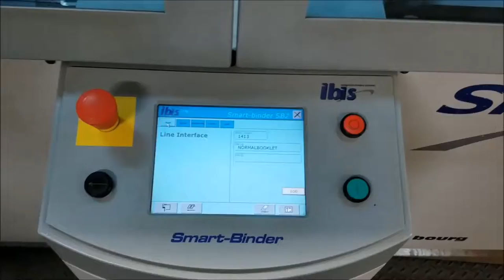IBIS Smart Binder SB2 For Sale by ZAR Corp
Since 1989, ZAR Corporation has been buying AND selling refurbished IT, digital printing, mailing, binding, inserting, and cutting equipment.
  When you buy from ZAR Corp, you save 50-75% versus buying new.  Why spend more when you’ll get the same product in excellent working condition from ZAR?  And for a fraction of the cost!

1.) A True 24/7 Production System
With 100 systems installed world-wide, the Smart binder has repeatedly proven itself to be a true 24/7 reliable, heavy duty production system and is the most commonly used finishing system for high speed digital web printers.  Many SB systems run continuously in 3 shift operation over many years and produce millions of booklets every month.  No other digital saddle stitcher has a comparable track record.

2.) Integrated Sheet and Book Tracking
The Smart binder was designed from the start to incorporate sophisticated data tracking for personalized booklets.   The Smart binder's integrated system of sensors and software permits
100% accurate tracking of each sheet and booklet (competitive systems use 3rd party tracking systems).  Incomplete booklets are automatically rejected.
Separately fed covers may be checked to ensure matching with inside sheets.  A detailed log file is created as the machine runs from which individual booklet data can be extracted.   This is critical in production environments where HIPAA regulations apply.

3.) Second to none Book Quality
The Smart binder processes and folds each sheet individually
(instead of in batches as with competitive systems) which ensures optimum possible book fold
quality and lay flat  even whan making books up to 10mm thick.  The Smart binder trimmer cuts all three edges for an optimum finish and a unique, patented device minimizes book corner tearing when
trimming maximum thickness.

4.) Bind on demand for personalization or short job runs.
Because the Smart binder was designed to finishing digitally printed sheets,  it incorporates the unique ability to vary book thickness on the run without any adjustment needed.
The trimmer uses gravity registration to allow is to process
books with a constantly changing thickness.  In combination with integrated sheet and book tracking this makes the Smart binder a true bind on demand system.